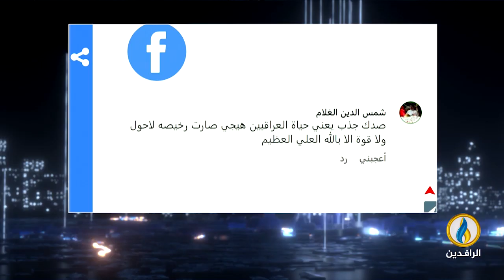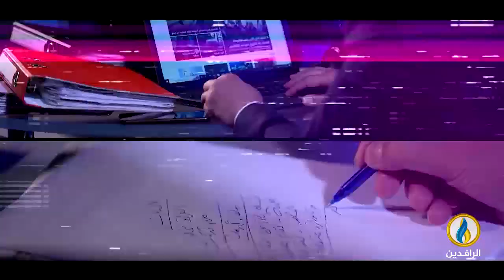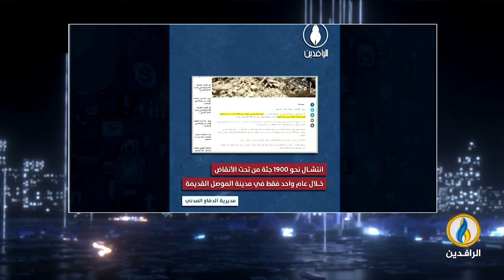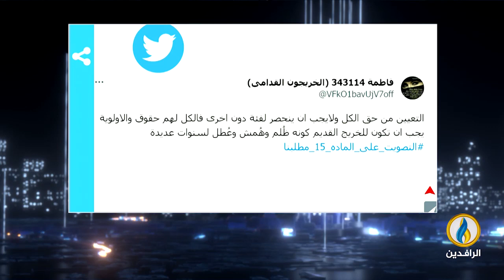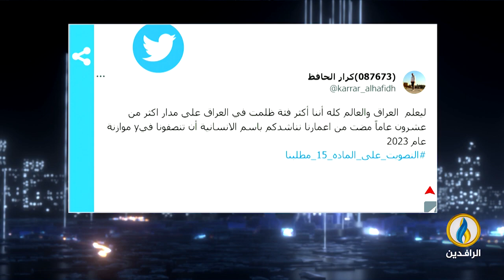صوتكم | 11 - 6 - 2023